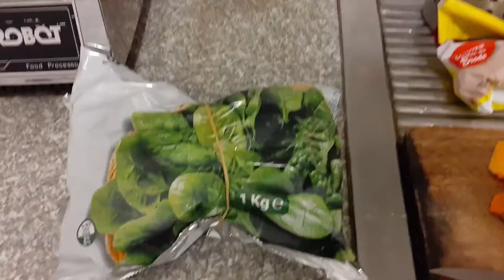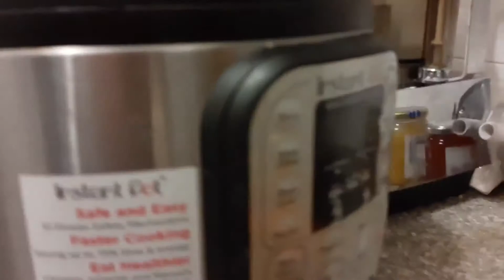Instapotta s1e03: Come fare il minestrone di verdure con la Instantpot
Nel Terzo video dedicato alla instantpot (escluso il tutorial!), vediamo come preparare il minestrone di verdure!
Se decidete di acquistare la instant pot , vi consiglio questo link verso Amazon con le eventuali offerte

Chapters:

00:00 Intro
00:15 Una preparazione per il clima invernale: il passato di verdure
00:30 Gli ingredienti che metto in questo video
01:45 Taglio la zucca
02:11 Aggiungiamo l'acqua e il sale grosso
03:37 Iniziamo la cottura con il programma "Soup" per 12 minuti
04:33 Frulliamo con il frullatore ad immersione
05:30 Considerazioni finali
07:40 titoli di coda

Ingredienti per la ricetta (circa 2 litri di minestrone)

- 2 cubi di spinaci surgelati
- 250 grammi di mix surgelato per minestrone
- 100 grammi di zucca
- timo e pepe
- Acqua fino ad arrivare a circa 2 litri sull'asta graduata
- 2 presine di sale
- altri sapori opzionali: per esempio alcune foglie di salvia.

Strumenti utilizzati:

- instantpot IP 60 da 5 litri
- tagliere
- coltello
- Frullatore a immersione